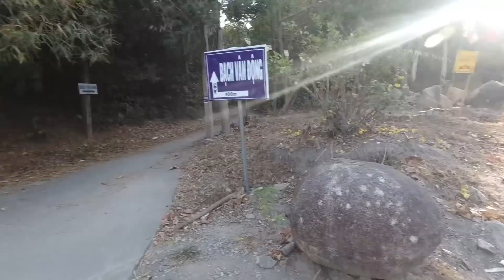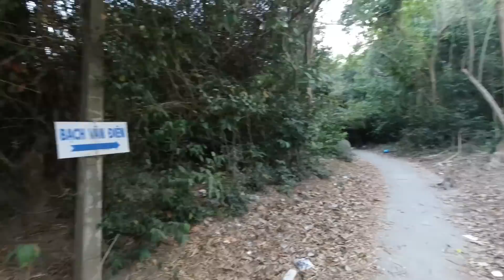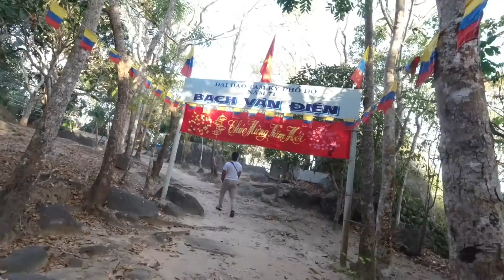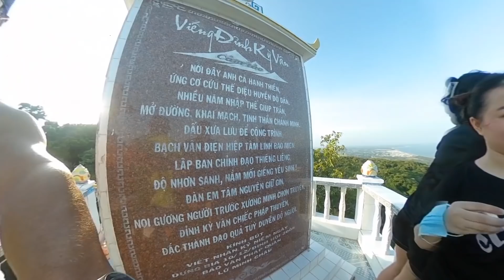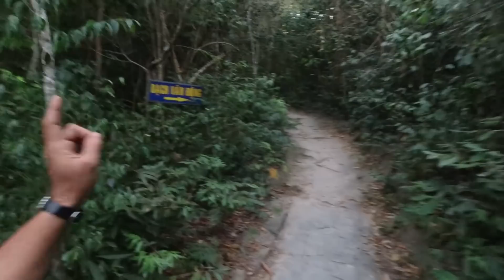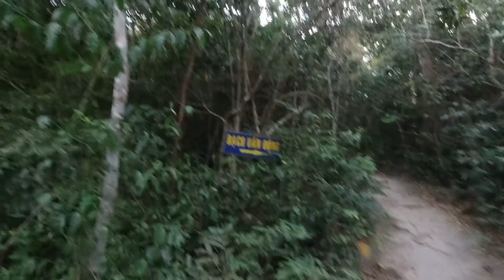Hello Cả Nhà Em Trở Lại Đây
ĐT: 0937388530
Donate Stk: 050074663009 Trần Văn Hùng Sacombank Nhé Xin Cảm Ơn Nhiều